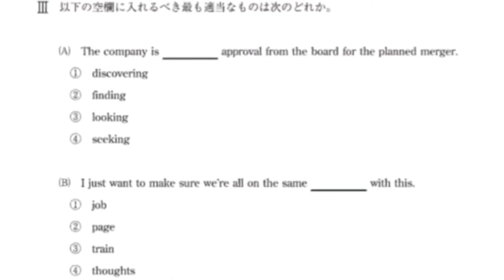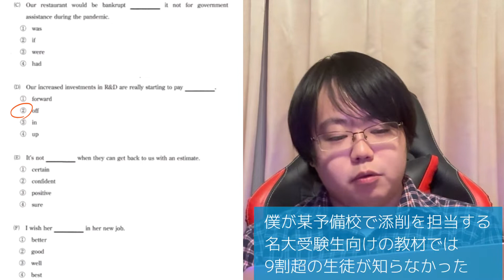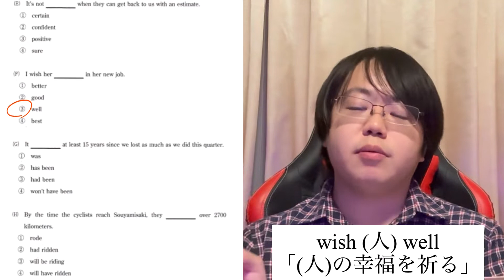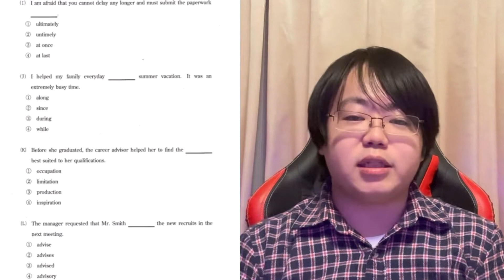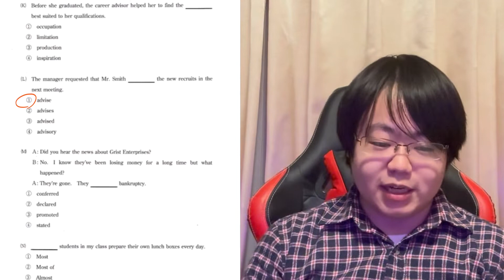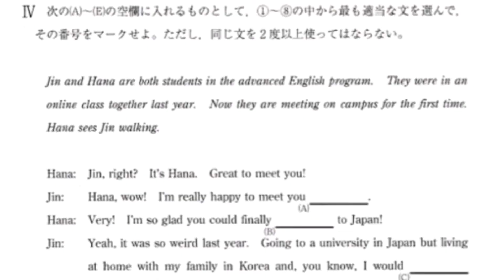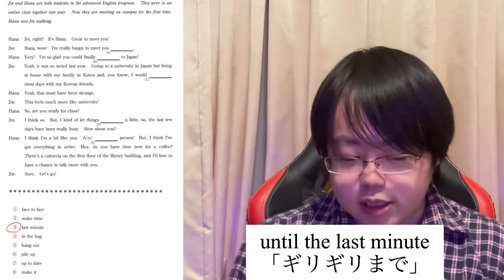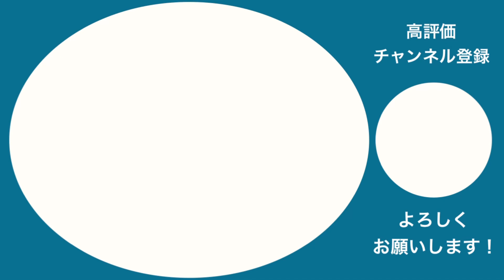【大学入試英語】明大経営学部の文法・語法4択は出鼻をくじかせる構成だった…